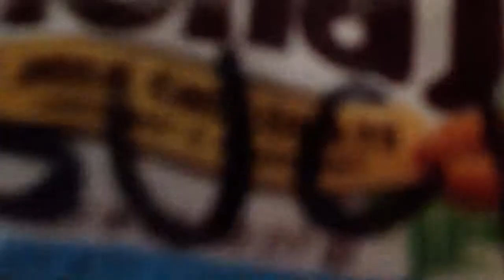Truth 2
A